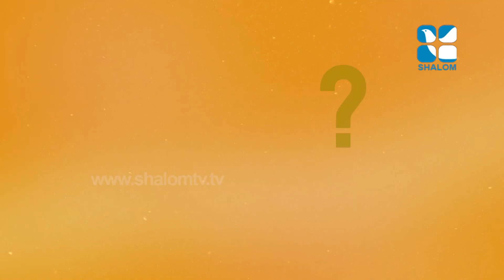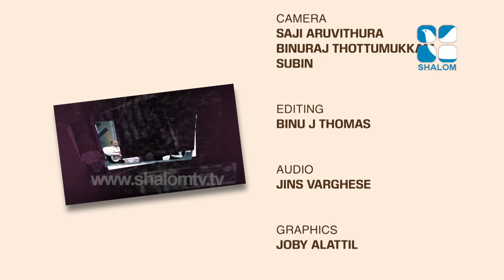37 Mar Jose Pulickal | ShalomTelevision